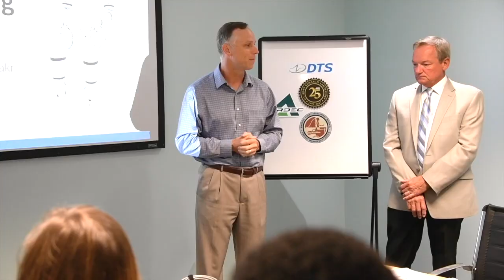New test dummies join Army team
The Army has joined forces with industry and universities to develop, design and acquire the next generation of crash test dummies to make its Soldiers safer.